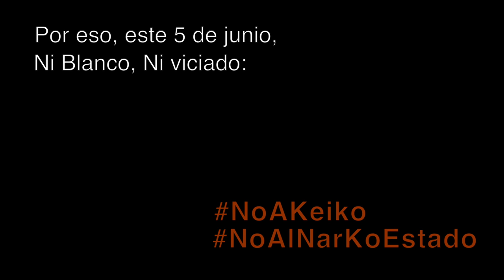Laszlo Kovacs le dice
El joven y reconocido actor Laszlo Kovacs habla con lucidez y claridad sobre la coyuntura que nos toca y la posibilidad de un gobiernos fujimorista.